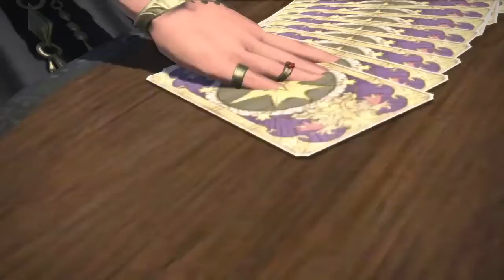FINAL FANTASY XIV: Post Shadowbringers - Reflections in Crystal Ending